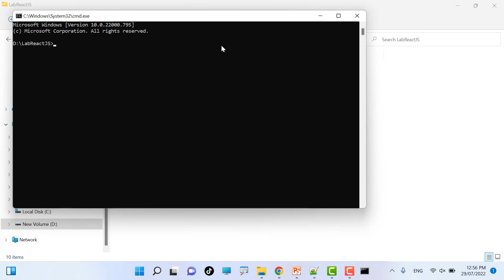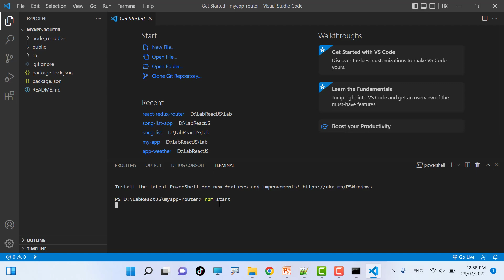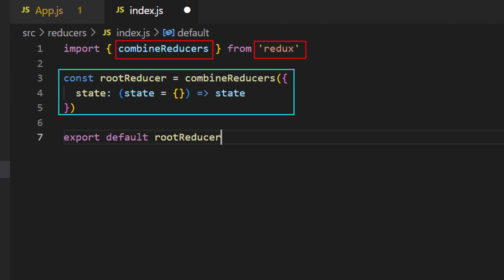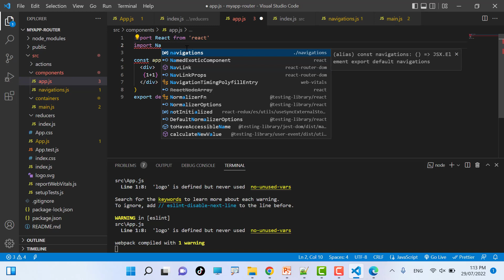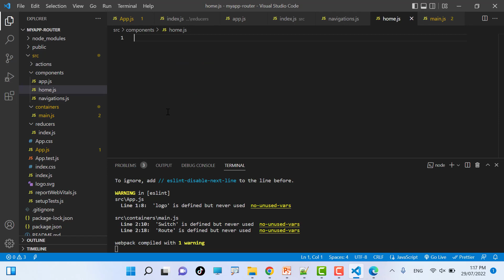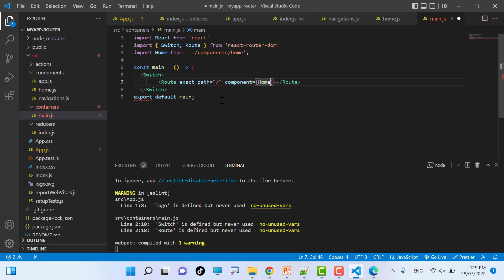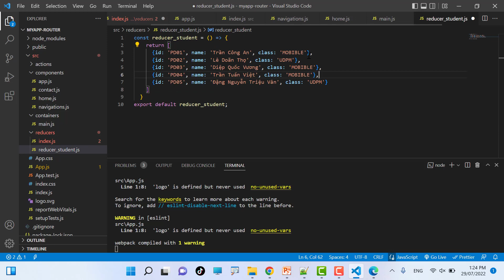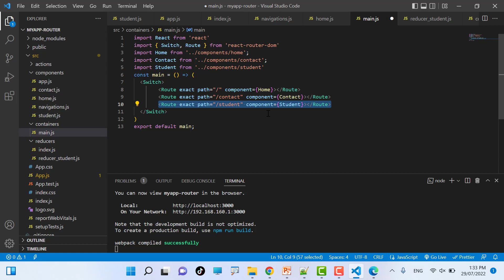web207 ReactJS app router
ReactJS app router